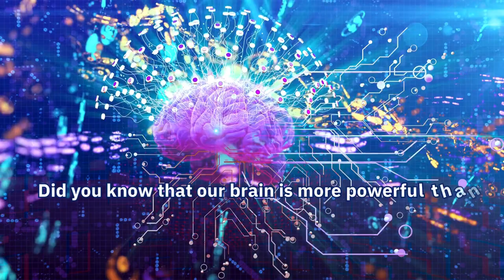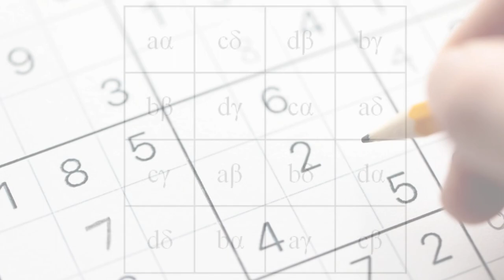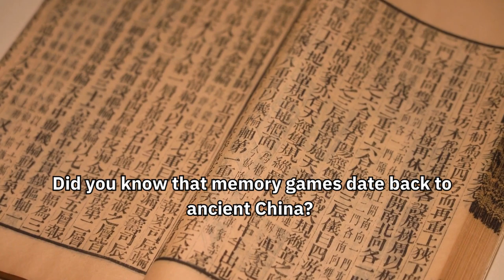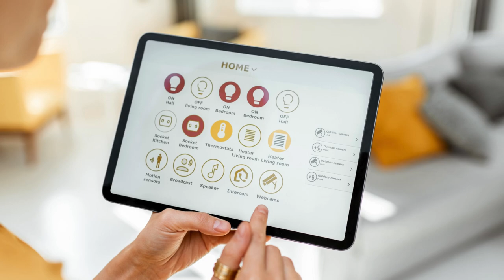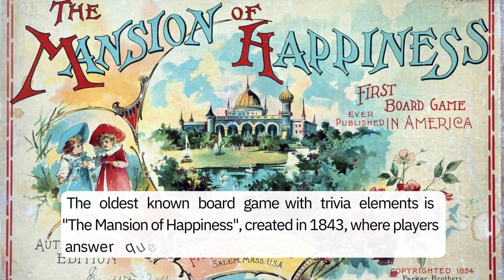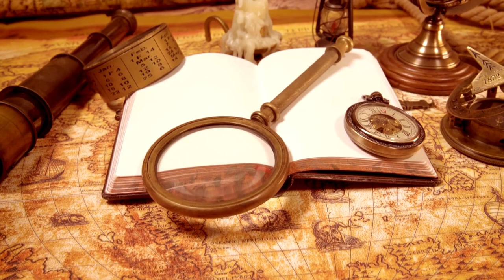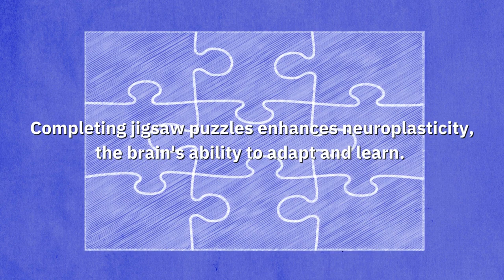THE TOP 12 BEST METHODS TO TRAIN YOUR BRAIN! Plus Useful Apps to try!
We have selected the top 12 best methods to train your brain and make it sharper and more agile than ever before!
1. Crossword Puzzles. It's been a mental workout tradition for over a century! There are fantastic apps like “Crossword Puzzle Free”
2. Sudoku. The game that not only boosts logical thinking but also enhances memory. For digital Sudoku fun, try ”Sudoku: Train your brain.”
3. Memory Games. Challenge your memory with “Lumosity” and watch your brain shine.
4. Mnemonic Devices. You’ve used a mnemonic device if you’ve ever used a rhyme or a song to help you memorize something. It’s simply a fancy word for a memorization tool.
5. Brain-Boosting Foods. Don't forget about nutrition! Foods rich in omega-3 fatty acids, antioxidants, and vitamins are like fuel for your brain.
6. Quiz and Trivia. Did you know that trivia games activate multiple areas of the brain, making them a fantastic workout? With the advent of the internet, trivia games found a new platform. Online trivia games became immensely popular, allowing players from around the world to test their knowledge against each other.
7. Jigsaw Puzzles. Dive into “Jigsaw Puzzles HD” for some digital puzzle fun.
8. Creative Thinking. Exercise your creative thinking by coming up with alternative uses for everyday objects. Did you know that creative thinking is linked to increased problem-solving skills?
9. Meditation. Try “Headspace” for guided meditation.
10. Physical Exercises. Get that heart pumping with “7 Minute Workout”.
11. Learn Something New. Expand your horizons by learning something new. Try “Duolingo” for language learning fun and build your language skills.
12. Socialize. Last but not least, socialize! For digital connection, try “Words with Friends.”
And hey, let us know which brain exercise is your favourite and if you've discovered any cool apps in the comments below. Until next time, keep those neurons firing!